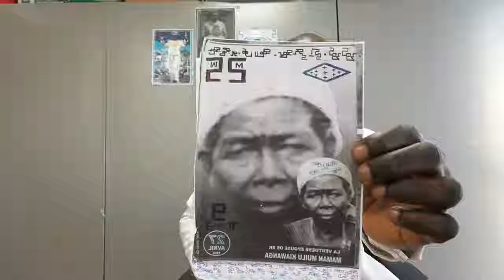M E D I A KI du 13 DEC 2018 LUMBU KIA NKENGE 10 KIA MU NGONDA YA VILA 97